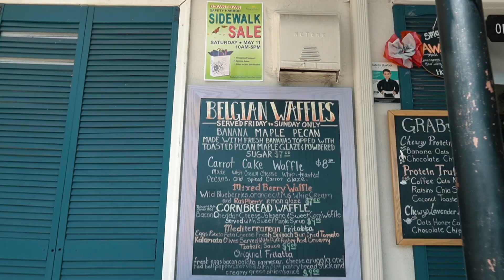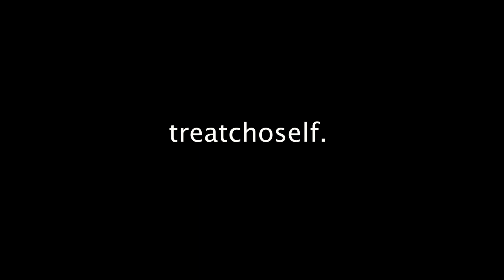Mother's Day Came Early!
Spending a day with my mom doing her two favorite things: working out and drinking coffee.

I want to be like her.